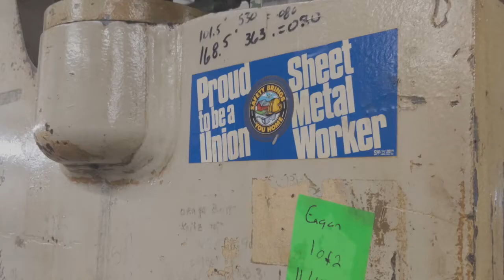Pete's Power Play - Episode 4: Dal-Kor Corporation Owner Karla Kastenbauer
Our new podcast takes a fun dive into the people and places of Minnesota’s 8th Congressional District. Learn about everything our great state has to offer and why it’s important to fight for Our Way Of Life.